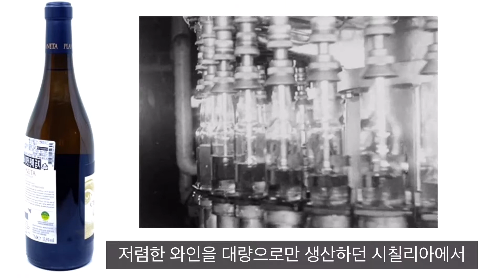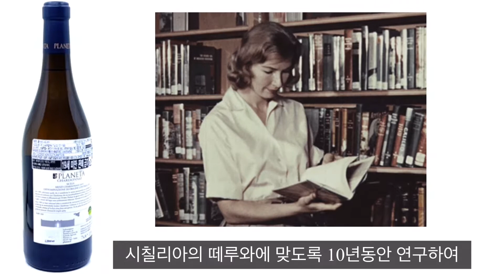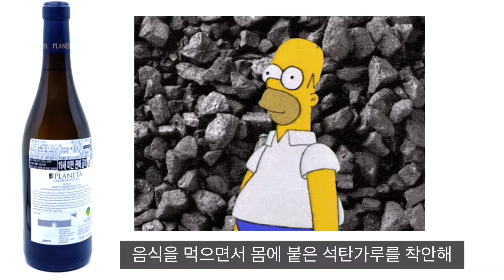이탈리아 시칠리와 와인의 명성을 살린 플라네타와 까르보나라 파스타에 질렸다면 리조또로 즐겨보자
안녕하세요 조양마트입니다.
오늘 소개시켜드릴 와인은
플라네타 샤도네이 입니다.

Intro (00:00 )
와인 설명 (00:18 )
맛과 향 설명 (01:38 )
페어링 음식 설명 (02:04  )
까르보나라 리조또 레시피 (02:57 )
Outro (05:09 )

자세한 가격, 재고, 예약등의 궁금하신 점이나 문의는
카카오톡 플러스친구를 통해서 언제든지 보내주세요
최대한 빠르게 도와드리겠습니다!!